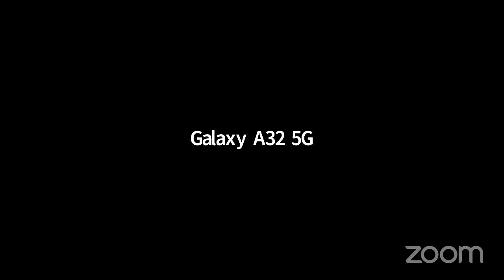கேளிர் இலக்கிய முற்றம் திருவாசக தொடர் சொற்பொழிவு 41 24.02.2022 குயில்பத்து திருப்பூவல்லி பகுதி 4